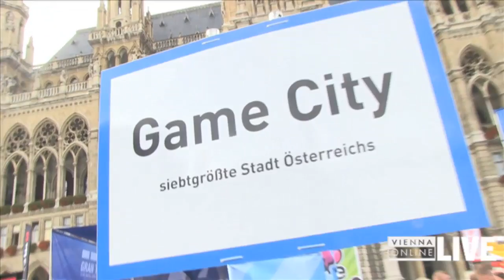Game City 2013 im Wiener Rathaus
Wir waren auf der Game City 2013 im Wiener Rathaus. Neue Games, neue Konsolen & Erfindungen - Alles Rund um's Zocken!